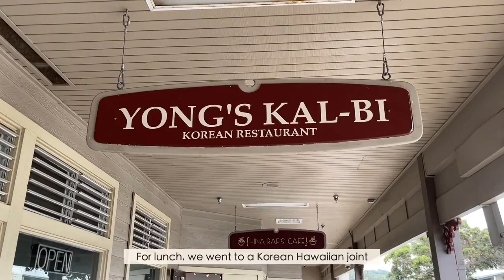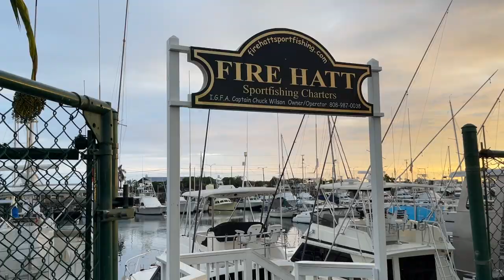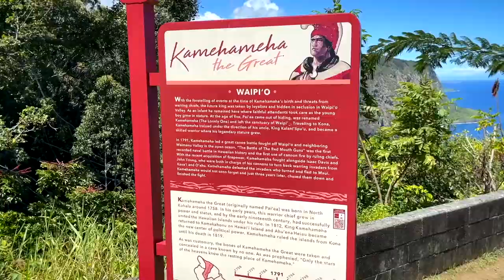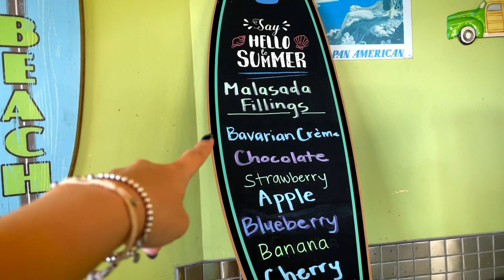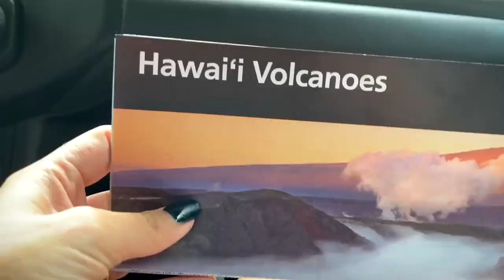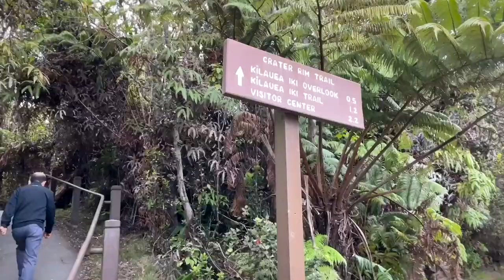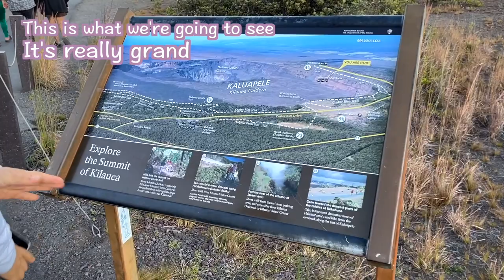Swimming with Manta Rays 😱 | Yummy Hawaiian Food 😋 | October VLOG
Mahalo for watching my VLOG! 🏝 Hope it brought some adventure and laughter to your day.
Sorry this video is so late! As you can tell, I had to cram quite a lot from Day 2 and 3 into one video 😅 They were both jam packed days, exploring the most unique parts of Big Island (both land and sea). Thank you so much to Mama and Papa Lee for inviting me to come along on their lovely vacation getaway! Check out Episode 1 if you haven't already, and keep an eye out for Episode 3!

[VLOG stops 🌺]:
🌺 The Westin Hapuna Beach Resort - this is where we were staying
🌺 IKENA Landing (breakfast) - Loco Moco was delicious
🌺 Yong's Kal-Bi (Korean lunch in Waimea) - recommend the BBQ platter
🌺 Foodland (local grocery in Waimea) - try to pick up some local honey
🌺 Big Island, Kona Manta Ray Night Snorkel - Small Group (booked via tripadvisor) - one of the most memorable experiences. Highly recommend. There are other companies available also and prices generally range from $80 - $150 per person. The total time we were in the water was about 40 minutes. The boat ride was 20minutes out and 20minutes back. Highly recommend as there are very few places in the world that offer this experience.
🌺 Waipi'o Lookout (Valley of the Kings) - the road down to the village is closed, but the lookout is still well worth the visit.
🌺 Tex Drive in (local eatery) - their malasada (Hawaiian donuts) and Kalua pork was delicious! Great stop if you're visiting Waipi'o Lookout.
🌺 Akaka Falls - short 0.5 mile loop. The waterfall is beautiful, but the pathway there is even more breathtaking. It makes you feel like you are in the 2009 Avatar movie.
🌺 Hilo Farmers Market - recommend picking up some fresh sweet fruits as snacks
🌋 Volcano National Park - recommend visiting an hour or two before sunset
   🌋 Thurston Lava Tube - short loop that takes you through an underground tunnel
   🌋 Kilauea Iki Overlook - short walk away from the Thurston Lava Tube that overlooks the Ike trail. Personally was glad that I was looking down at Ike trail rather than walking it...^-^
   🌋 Steam vents - two very active vents that spew out the lava steam
   🌋 Kilauea Caldera Overlook - perfect overlook to see how large the crater is
   🌋 Devastation Trail - MUST GO AT NIGHT! It's 1 mile round trip on a nicely paved road. Some people even brought strollers. The stars were crystal clear, and we got to see the milky way galaxy throughout the entire walk. At the end of the path, you can see the glow of the active volcano in the far off distance. Recommend taking red light headlamps as white flashlights disturb your night vision and those around you.

[In this VLOG 😄]:
0:00 - 👋🏻 Intro
0:18 - 🧖🏻‍♀️ Wet hair talk
0:43 - 🍢 Lunch & wandering
1:51 - 🤿 Night with the mantas
5:42 - 😴 Food coma & packing
6:32 - ⛰ Waipi'o Valley Lookout
7:46 - 🍩 Hawaiian donuts
8:37 - 🌳 Akaka Falls
11:45 - 🥭 Hilo Farmer's Market
12:28 - 🐢 Punalu'u Black Sand Beach
13:10 - 🌋 Volcano National Park

[Music 🎵]:
🎵 - Vinai x Ray Dalton - Melody
🎵 - Joakim - Clouds
🎵 - Harris Heller - Most Requested
🎵 - KSHMR & Tungevaag - Close Your Eyes
🎵 - Joakim - Love Mode
🎵 - Roa - Daybreak
🎵 - Harris Heller - Calling California
🎵 - Joakim - Dreams
🎵 - Roa - Freedom
🎵 - Ina Wroldsen- Halos
🎵 - Roa - Breathe